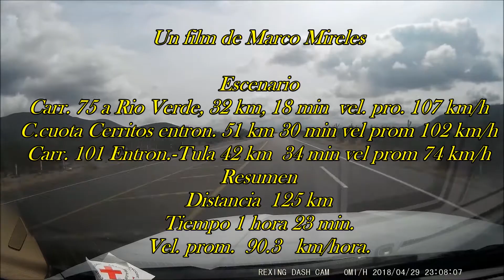CAMINOS DE MEXICO. DE IRAPUATO A CD. VICTORIA . VIDEO 6.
VIDEO 6. DE SALIDA A  RIO VERDE ( CARR. 57) A TULA, TAM.